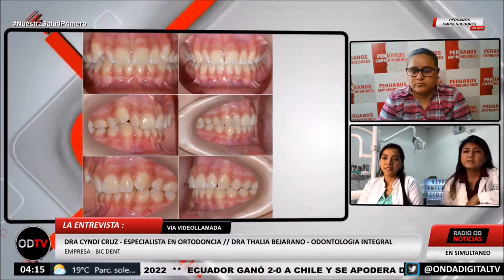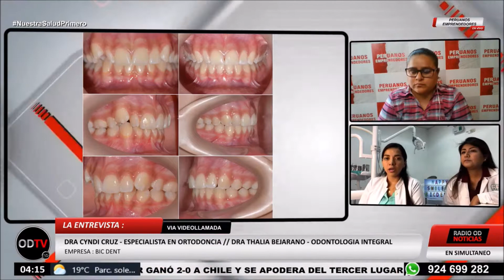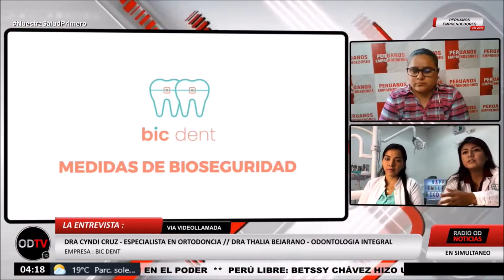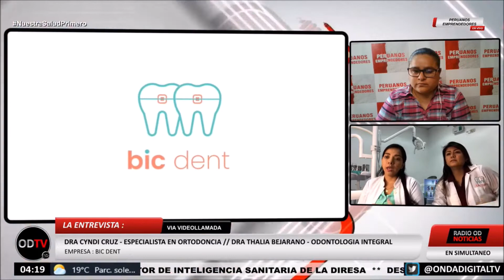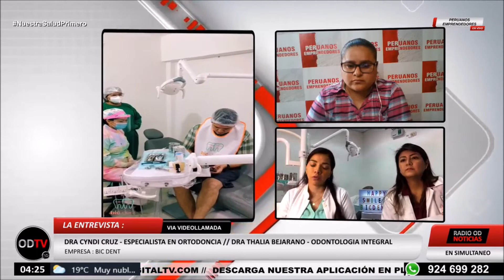Bicdent / 𝐂𝐨𝐧𝐭𝐚𝐜𝐭𝐨𝐬 𝐚𝐥 : 956297868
➡ PERUANOS EMPRENDEDORES
Entrevista con la empresa Bicdent
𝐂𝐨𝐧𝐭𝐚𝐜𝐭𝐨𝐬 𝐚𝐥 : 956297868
📺 ► Cable Tuyo Tv ⇾ Canal 14
          (san Isidro - Surquillo - Carabayllo)
      ► Cable Tuyo Tv ⇾ Canal 14 (Piura)
      ► Mix Cable ⇾ Canal 46 (V.M.T)
      ► DKR ⇾ Canal 8 (Ancash)
      ► Cable Andina ⇾ Canal 16 (C. Pasco)
      ► Cable Yarush Tv ⇾ Canal 4.4 (C. Pasco)
      ► Cable Teleamigos ⇾ Canal 85 (Ucayali)
      ► Cable Teleamigos ⇾ Canal 84 - (Chepén)
      ► Cable Marc Kevin ⇾ Canal 9 - (Cajamarca)